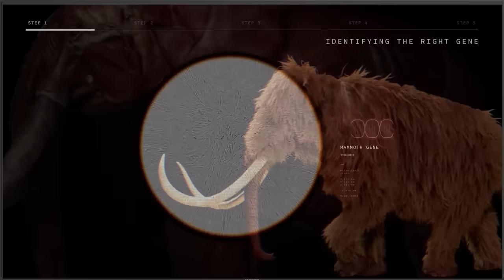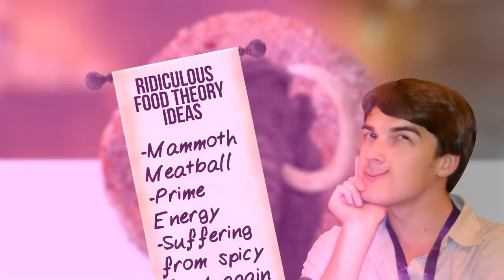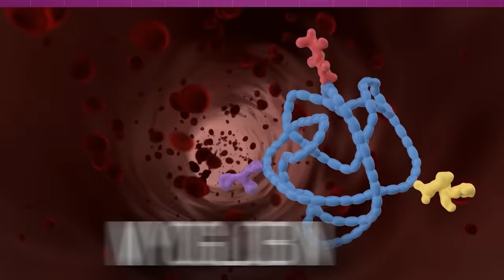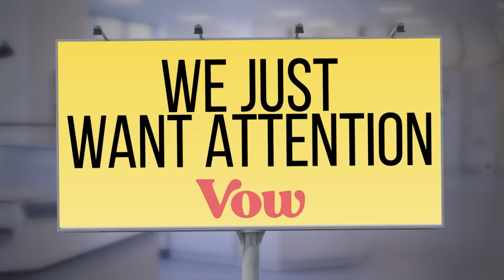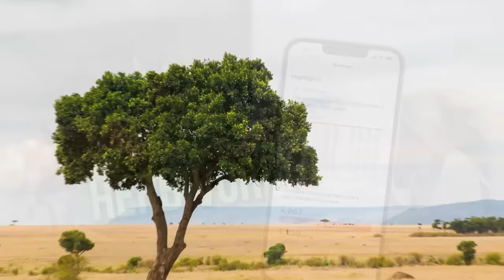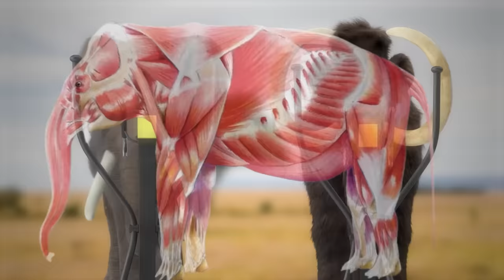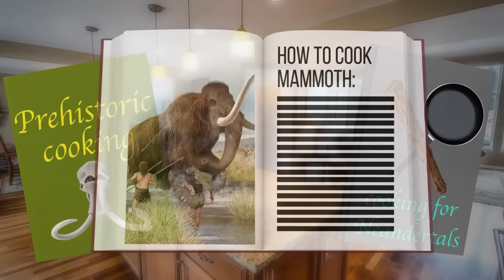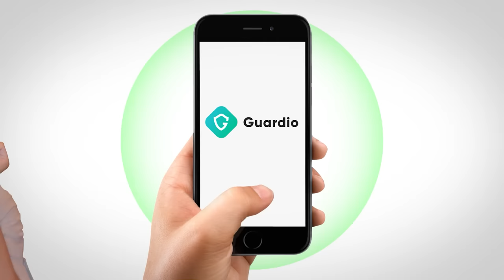Food Theory: What Does a 10,000 Year Old Meatball Taste Like? (Mammoth Meatball)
Loyal Theorist, what would you do if you cloned a 10,000 year old Woolly Mammoth? Would you ride on its back? Keep it as a pet? Or create a GIANT meatball out of it? Well, if you’re the scientists at Forged by Vow, then that’s exactly what you’re doing, creating a mammoth meatball, that is. But why would they do this and is it going to affect us? Because as we all know, life finds a way…

*Join Our Other YouTube Channels!*
*Credits:*
Writers: Matthew Patrick, Santi Massa, Mike Keenan (The Pokémon Biologist), and Bob Chipman
Editors: Jerika (NekoOnigiri) and Koen Verhagen
Assistant Editor: Caitie Turner (Caiterpillart)
Sound Designer: Yosi Berman
Thumbnail Artist: DasGnomo